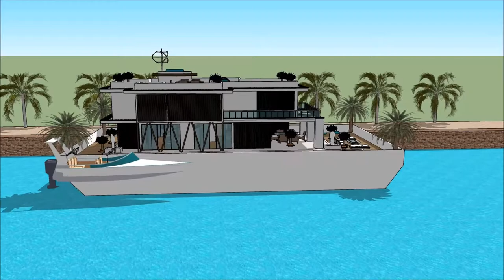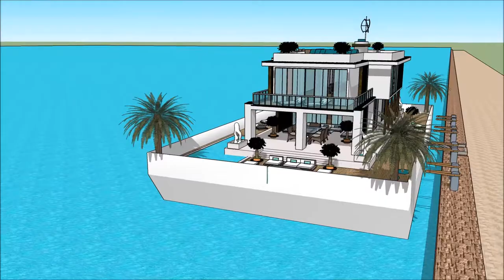Luxury Mega Yacht Houseboat Espana Houseboat Valencia Yacht Show in VALENCIA BOAT SHOW 2018 – SALÓN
The houseboatzania launching an innovative high-end luxury yacht houseboat home design potentially as a display of exhibition of the Luxury Mega Yacht Houseboat Espana Houseboat Valencia Yacht Show in VALENCIA BOAT SHOW 2018 – SALÓN .

The collection of the Houseboatzania concept of Luxury Mega Yacht Houseboat Espana Houseboat Valencia Yacht Show in VALENCIA BOAT SHOW 2018 – SALÓN  consists of high luxury and architectural art pieces in minimalism combined with living on the waterfront of the harbour of

The houseboat yacht design has the basis to sustain living with high standards and contemporary structural design at Luxury Mega Yacht Houseboat Espana Houseboat Valencia Yacht Show in VALENCIA BOAT SHOW 2018 – SALÓN  with numerous of prospects for excessive living and celebrating the desire of life worldwide: